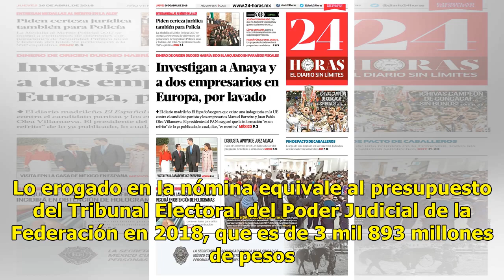Abultada nómina en San Lázaro - El Diario de Yucatán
CIUDAD DE MÉXICO (El Universal).- La Cámara de Diputados tiene una nómina de 6 mil 644 plazas laborales que se traducen en un gasto anual de 3 mil 812 millones de pesos en salarios y prestaciones. Esa es la herencia que reciben los actuales diputados federales, que con mayoría de Morena buscan amino...